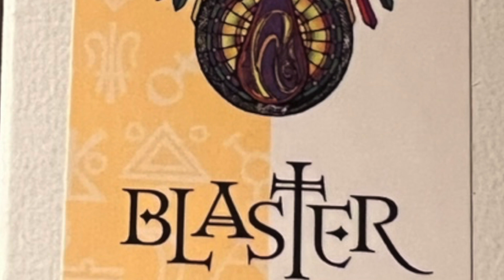Alembic Blaster Guitar Preamp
This video is about having an Alembic Blaster Guitar Preamp installed in my Conklin Sidewinder 7 string fretless Bass and how wonderful it now sounds.You will be glad you watched this one.
Macblane String Instrument is where I took my 1996 Conklin to have the unit installed.
What a fabulous job Robert did.Light years better than my other visits to area luthiers this year.
The song was done in two takes five minutes prior to recording the video.Once using my Donner circle looper for the single cord used enhanced with a Strymon time line and BlueSky reverb.
then using a Gamechanger plus peadel for infanent sustain .I did the melody as you see in the video.On the fly unrehursed.The way I always do best.Cheers and thank you for your likes and comments.